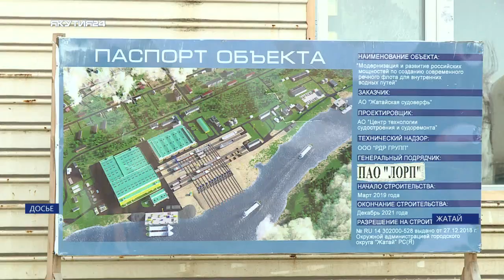Строительная готовность Жатайской судоверфи составляет около 60%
Судостроительное предприятие сможет выпускать до 10 речных судов ежегодно. Также здесь будут ремонтировать, модернизировать и утилизировать судна.